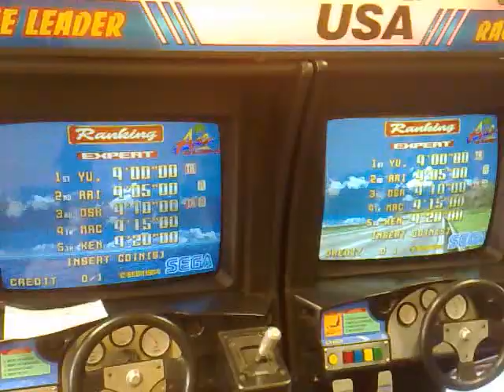Daytona flicker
Problem I have with Daytona twin.